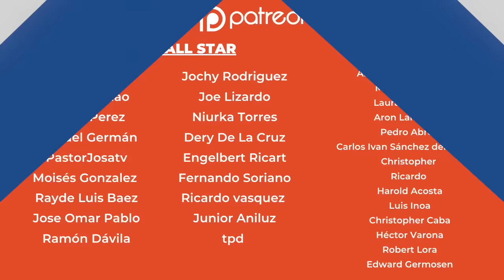EL REY DEL HIT DESAFÍA A CÉSAR VALDEZ, HABLA DE LA RIVALIDAD CON EL LICEY Y LOS BATES CON CORCHO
Acompáñanos!